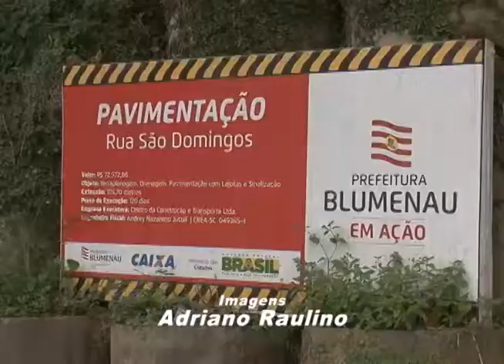Pavimentação de ruas no bairro Progresso entram em fase de finalização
Vereador Caminha destaca a pavimentação das ruas Chipre e da rua São Domingos no Bairro Progresso.